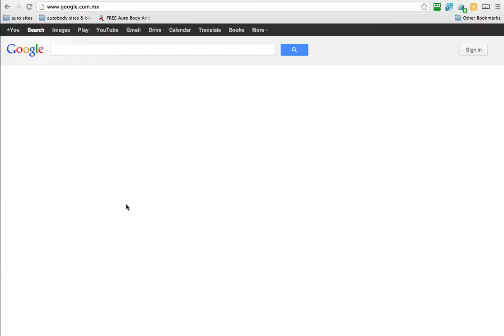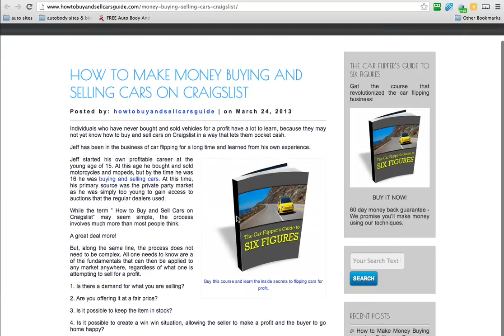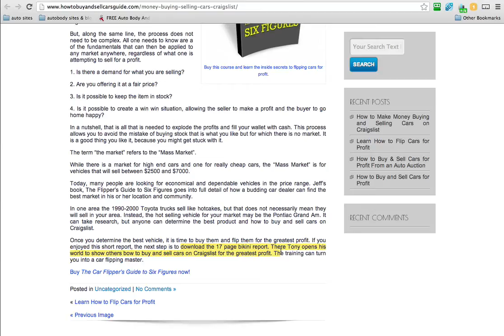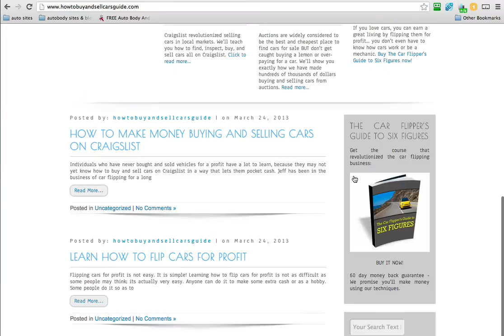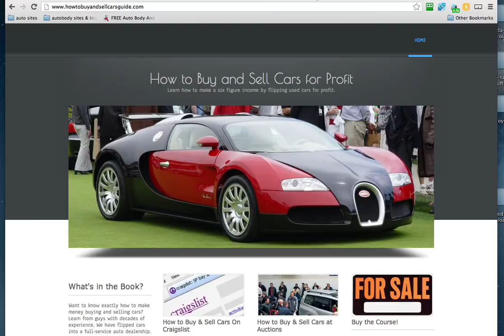How To Flip Cars for Profit SCAM SITE!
Above F1 blog:
Get Your FREE Car Flippers Guide Here and Learn How To Buy and Sell Used Cars For Fast Extra Cash

Get F1 Now and take your car flipping business to the next level!: profit

Learn More How You Can Get A Dealer License To Buy And Sell Cars For Profit.